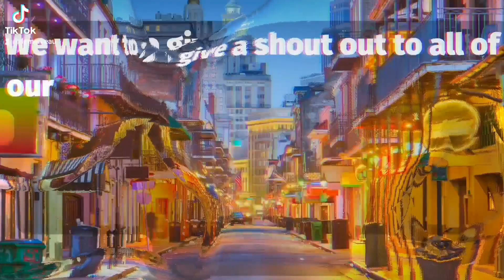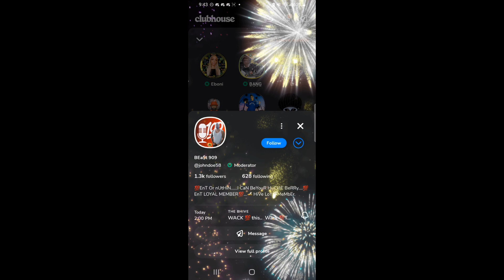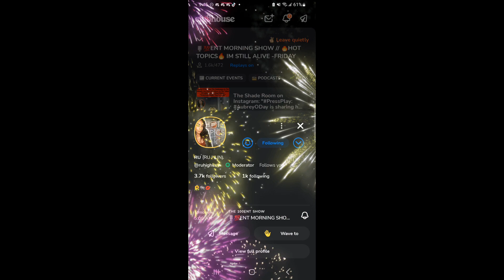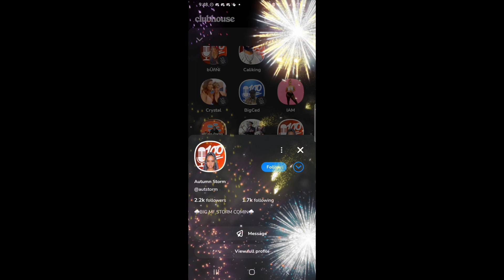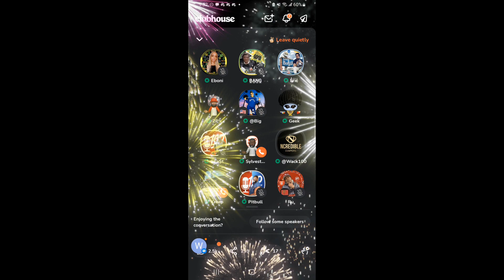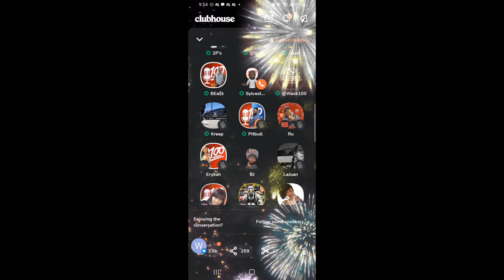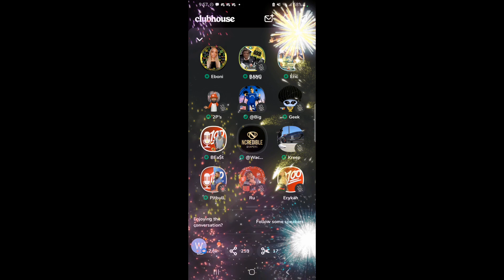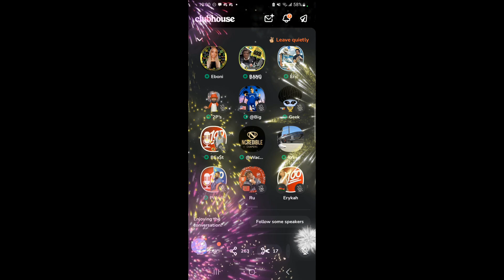WACK 100 BREAKS DOWN GUYS CONTRACTS & GIVES GREAT ADVICE ON HOW TO MOVE IN THE MUSIC INDUSTRY!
This is audio is from the 100 ent club on the clubhouse app!